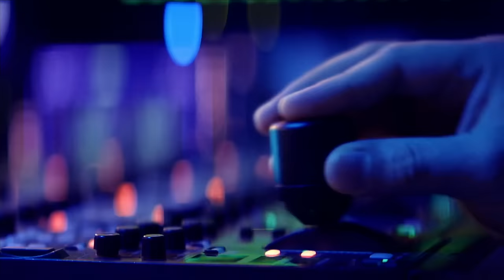Annie Potts | Sherri Shepherd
Sherri gives her hilarious take on the current headlines! Actress Annie Potts talks about her legendary career and new film, “Ghostbuster: Frozen Empire.” Then, lifestyle expert Brittney Levine shows us the latest “TikTok Made Me Try It” trends.